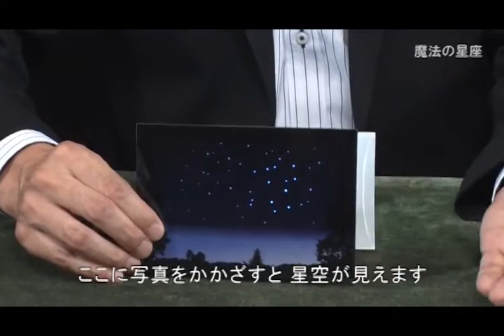Constellation Cards T-276 by Tenyo Magic